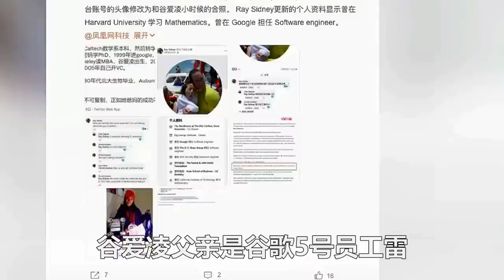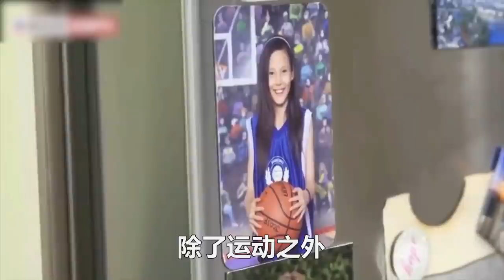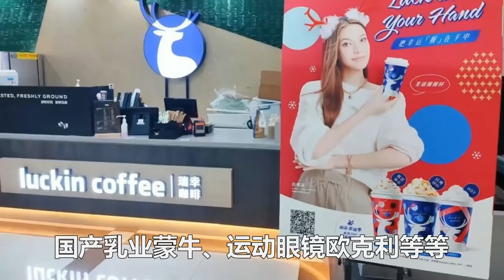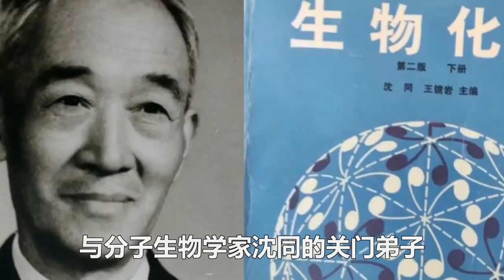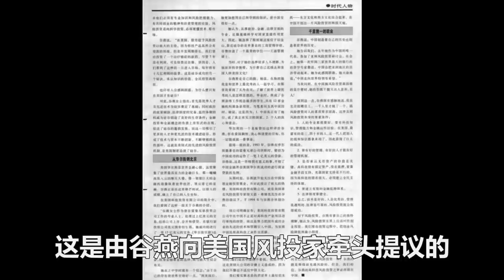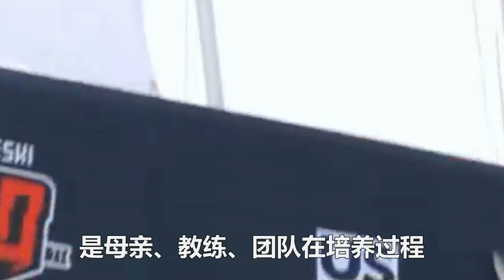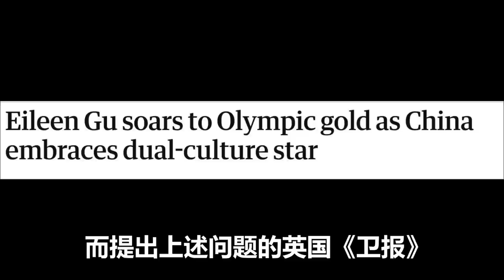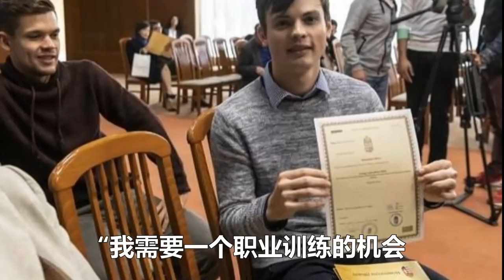⛷️❄️谷愛淩真實身份終於曝光！震撼14億國人！全美國感到害怕！🎿😱😱😱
本节目均为真人录制，经过文稿编辑，配音录制，字幕打轴，寻找视频素材和剪辑5个步骤，视频素材均获授权且经过大量剪辑编辑，每个视频制作耗时3-4小时，在此感谢制作团队的辛勤付出，喜欢我们的节目的朋友别忘记订阅和点赞，您的支持是对我们最大的鼓励！谢谢大家！

本频道全部视频的剪辑花絮（未剪辑版音频）及素材源及授权信息，工程文件文件夹：